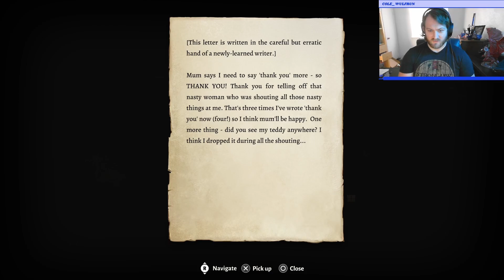Baldur's Gate 3 episode 29 - The Steel Watch | Human Paladin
Cailen and company encounter the steel watch for the first time. They also find Astarion's "Siblings", and meet with the Ironhand gnomes